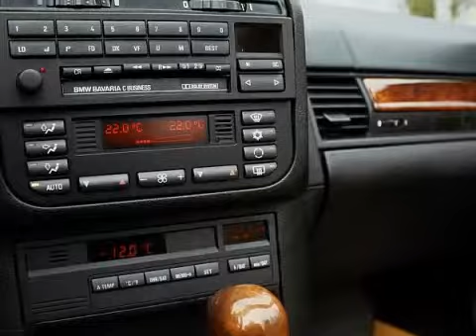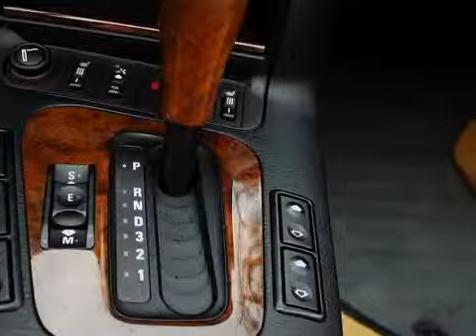BMW 3 Serie 318i Cabrio Aut. * Airco * slechts 74.536 km.! * VERKOCHT! *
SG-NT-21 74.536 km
  Prijs:     € 0
  Merk:     BMW
  Type:     318i Cabrio Aut. * Airco * slechts 74.536 km.! * VERKOCHT! *
  Bouwjaar:     1997
  Transmissie:     automaat
  Kleur:     Cosmosschwarz (zwart metallic)
  BTW/Marge:     marge
  Brandstof:     benzine
  Garantielabels:     3 maanden garantie (schriftelijke garantie op het draaiende gedeelte van de motor en de versnellingsbak tot een maximum dekking aan reparaties ter waarde van € 2.500,= inclusief onderdelen, arbeidsloon en BTW.)
Airbag voor bestuurder en passagierAircoArmsteun achterArmsteun voorBekleding lederBestuurdersstoel in hoogte verstelbaarBMW Bavaria radioBuitenspiegels elektrisch verstelbaarBuitenspiegels in carrosseriekleurBuitentemperatuurmeterCentrale deurvergrendeling met afst. bed.Cruise controlECC (electronic climate control)Glas getintHoutinleg Wortelnoot hoogglansKoplamphoogteregelingLichtmetalen velgenLuidsprekers V + A met faderregelingMetallic lakMistlampen voorPassagiersstoel in hoogte verstelbaarRamen elektrisch bedienbaarStoelen verwarmbaarStuur verstelbaarVolledig automatische cabriokap

Auto is verkocht!

Aanbieder
Auto Timon
Oude Udenseweg 31
5405PD UDEN